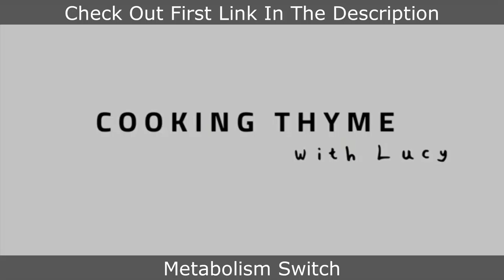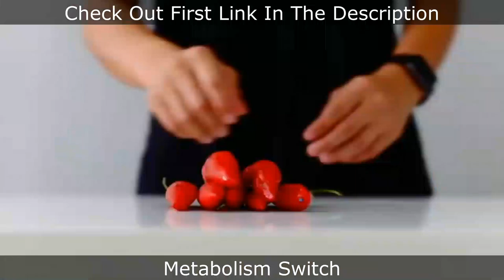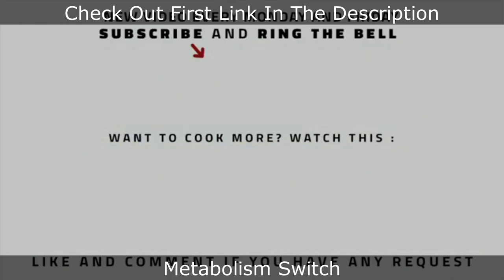Garlick Butter Shrimps Easy Pasta Recipe